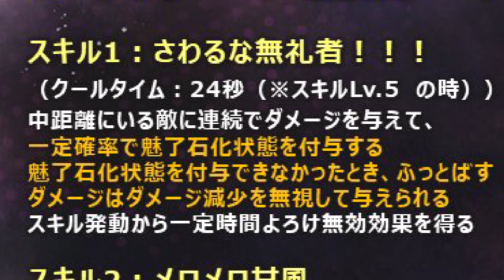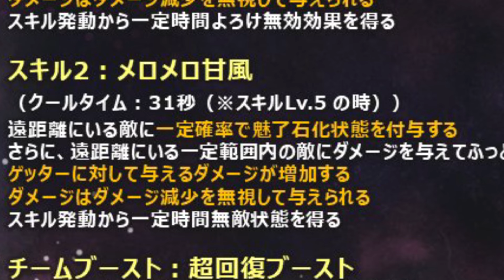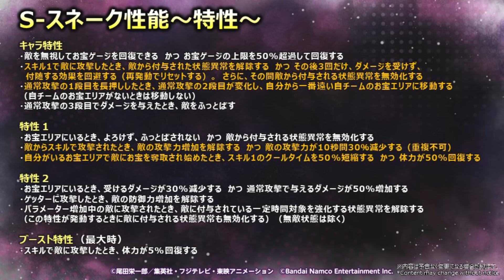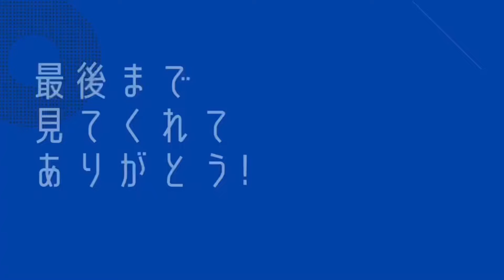S-スネーク最速性能評価＆解説!!まさかのキャラが急上昇!!【バウンティラッシュ】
なんかかわいいけど、声がな〜。。

【本動画内の引用作品】